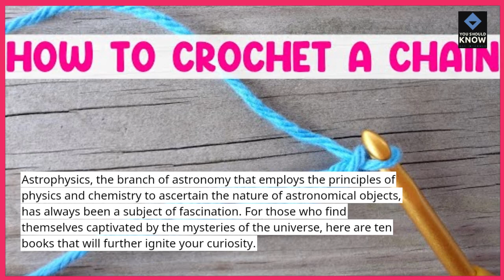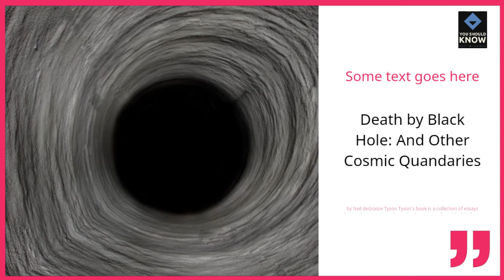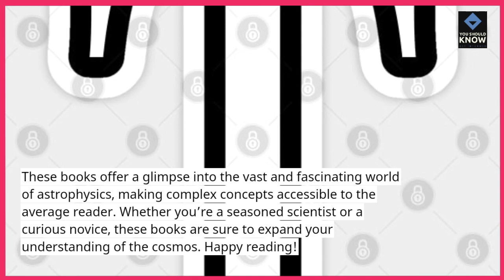Top 10 Books on Astrophysics for Cosmic Enthusiasts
Feed your cosmic curiosity with these top books on astrophysics. From renowned authors to in-depth explorations, these books offer insights and knowledge for enthusiasts eager to delve into the wonders of the universe.